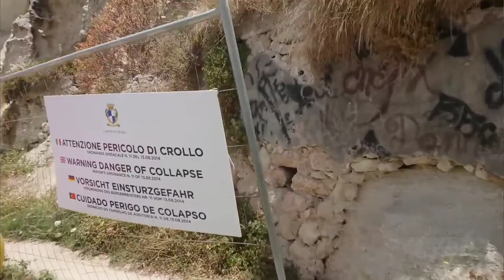Walking Tour: | Spiaggia A Linguata | Grotta di Palombaro | Tropea Italy | Calabria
Walking Tour Spiaggia di Tropea Calabria Italy